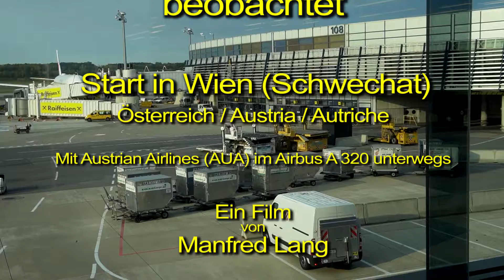Flugzeugstart – Durchs Kabinenfenster beobachtet – Start in Wien/Schwechat - Österreich / Austria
Der Start beginnt in meinem Video mit dem Gang zum Flugzeug, der Sitzplatzsuche und dem Anrollen des Flugzeuges zur Startbahn!
Wir sind mit Austrian Airlines (AUA) im Airbus A 320 unterwegs!

Nach dem Abheben erleben wir den Steigflug des Flugzeuges, mit Blick auf die Umgebung der Startdestination, bis wir die normale Flughöhe erreichen!
Mit der Durchsage und Meldung des Flugkapitäns, sowie dem Blick auf die gebotene Bordverpflegung, endet unser Video mit Blick über den Wolken!

~ September 2018 ~

Alle Angaben ohne Gewähr / All informations supplied without guarantee
© Copyright by Manfred Lang / Wien / Austria